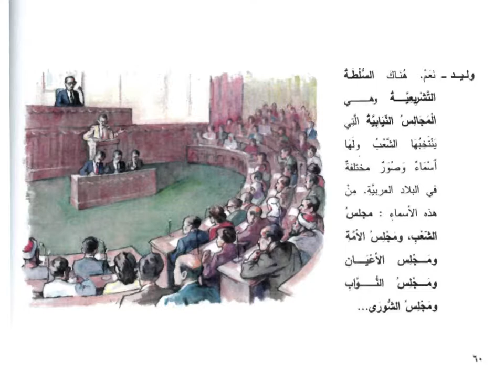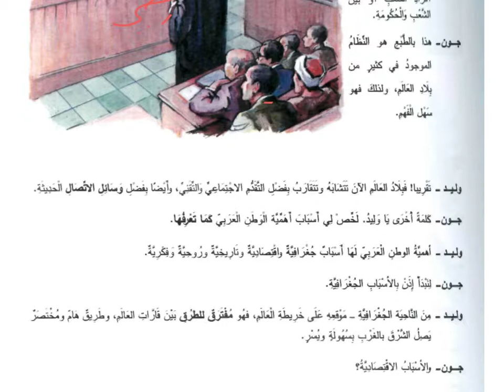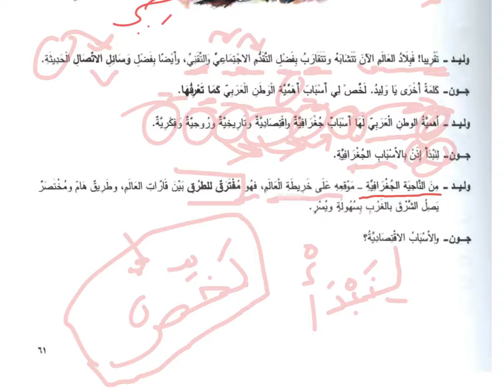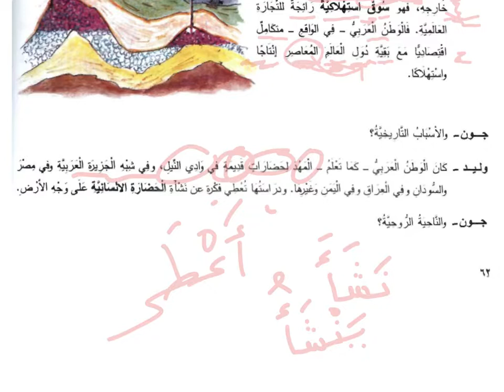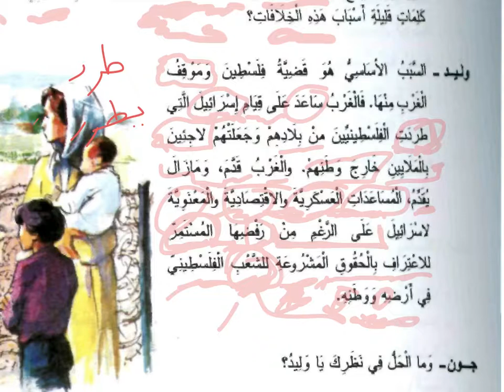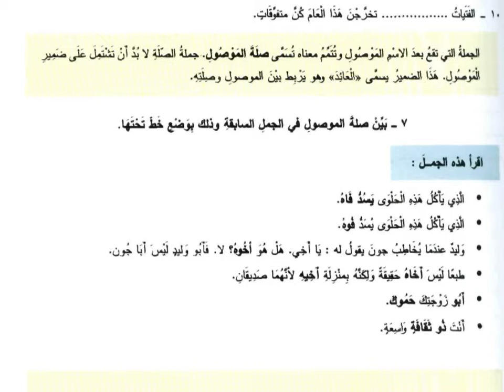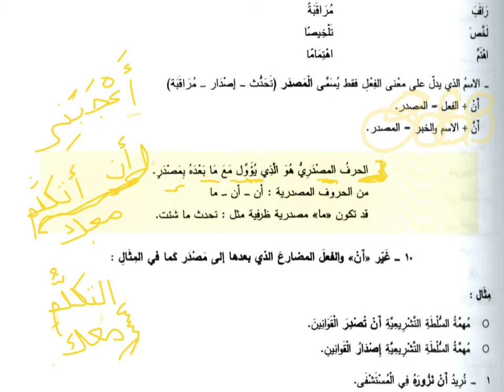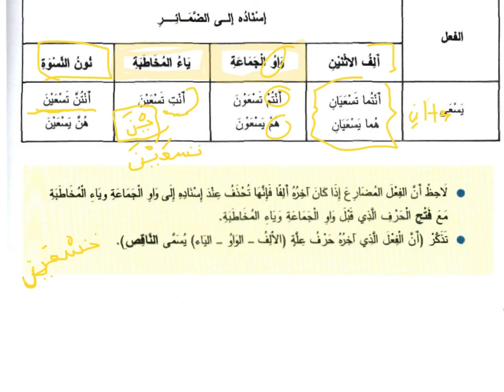Al-Kitab Al-Asasi Vol. 2 Lesson 4